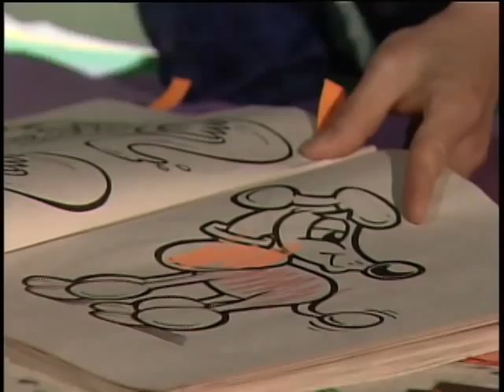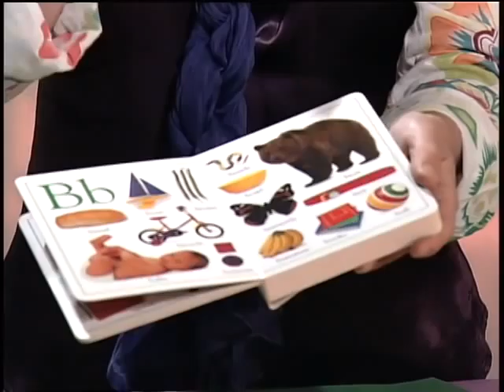Draw and Remember - simple and easy way to learn how to draw for children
Learn how to draw as well as how to teach easy way to learn drawing for children.  Simple and visual way to follow techniques for both parents and children.  More of NoriVision,